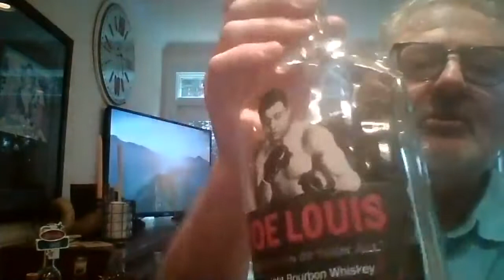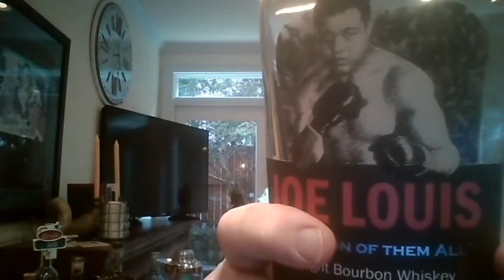Cocktail Conversations - Joe Louis Bourbon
Our very first Cocktail Conversation is in the can!
Thank you to all the bourbonites who participated LIVE with us, and thank you to Peter Guidi and Michael Shoer for sharing the vision behind Joe Louis Bourbon!

It has been a pleasure to work with you all on this project and I can't wait to see it on shelves across the country.

Cheers! 🥃🎉